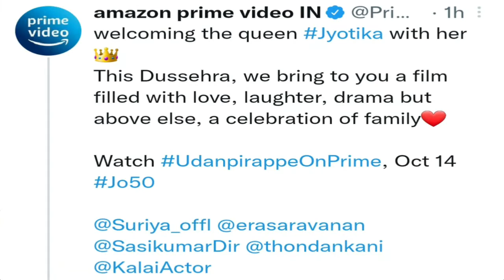Sasikumar's udanpirappe ott release date | udanpirappe movie release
Sasikumar jyothika movie udanpirappe release date
Sasikumar and jyothika udanpirappe movie release date
Udanpirappe movie ott release date
Udanpirappe movie release date
Ott release date of udanpirappe movie

Tamil cinema updates Tamil cinema update
Tamil movie updates Tamil movie update
Kollywood updates